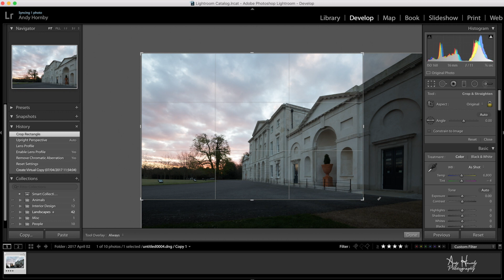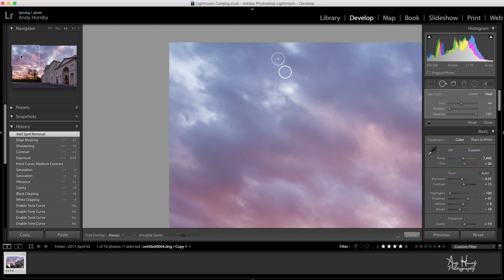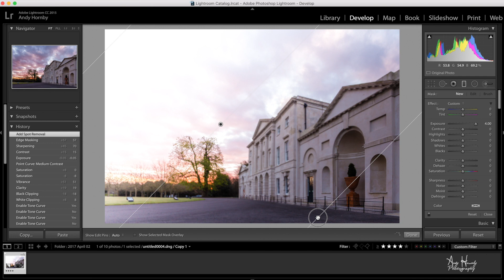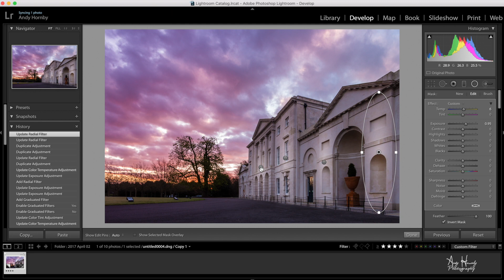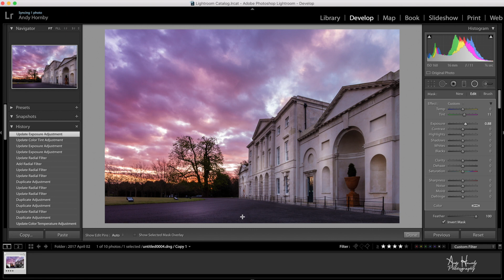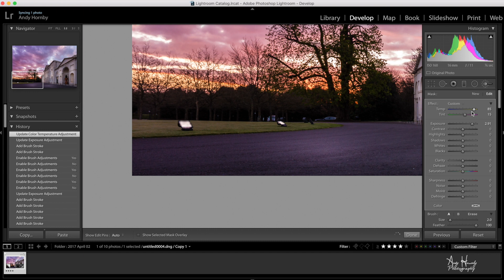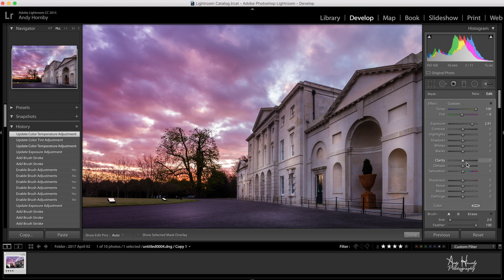LIGHTROOM BASICS IN 10 MINUTES - Create a Dramatic Scene from a Boring Image - Cams Hall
On a recent Photo shoot to Cams Hall Estate, in Fareham UK, I took just a couple of images. This is one of them. So let me know you how you can create a dramatic image in just 10 minutes. You can see the full vlog of this photo shoot at;

Anyway, sit back, relax and watch my latest Lightroom Tutorial.

I hope you enjoy - let me know if you have any questions, or requests for future videos.

Editing and retouching:
Adobe Lightroom